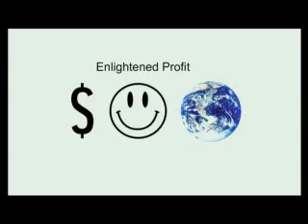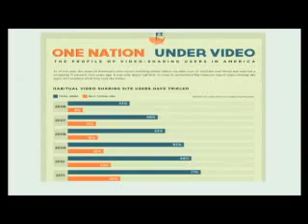Hank Wasiak Panel - Estee Lauder & Coca Cola - Pivot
Hank Wasiak interviews Estee Lauder's Marissa Thalberg & Coca Cola's Michael Donnelly About Digital Best Practices